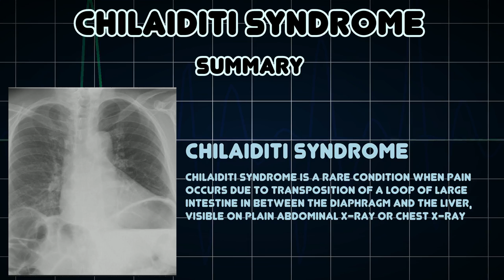Chilaiditi syndrome (Medical Condition)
Symptoms, risk factors and treatments of Chilaiditi syndrome (Medical Condition)

Chilaiditi syndrome is a rare condition when pain occurs due to transposition of a loop of large intestine in between the diaphragm and the liver, visible on plain abdominal X-ray or chest X-ray